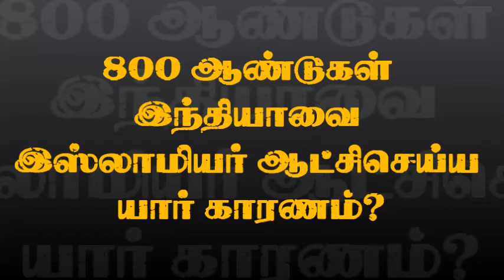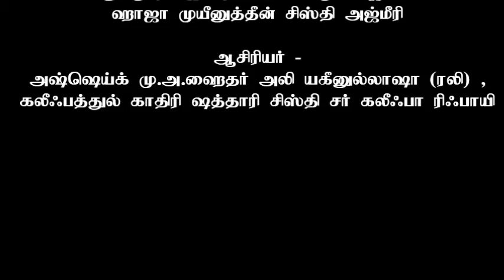History of Islamic Rule and Sufi Saint in India (Tamil) - முஸ்லிம் ஆட்சி - இஸ்லாம் இந்தியா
This video describes the real history of war happened between Muhammed Shahabuddin Ghori and Pritviraj Chouhan.

And the reason why Hazrat Muhyidheen Abdul Kadir Jilani (r.a) called Hazrat Khwaja Moinuddin Chisthi Ajmiri (r.a) as 'Qutb-ul Hind'.

India - Islam - Spiritual Freedom

This video explains how and by whom our Indian subcontinent ruled by Islamic rulers for more than 800 years.